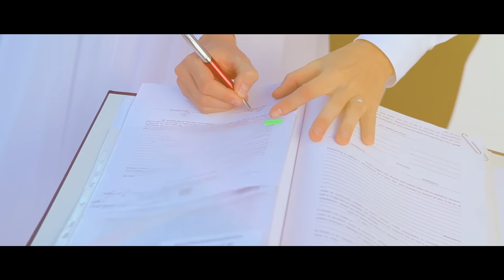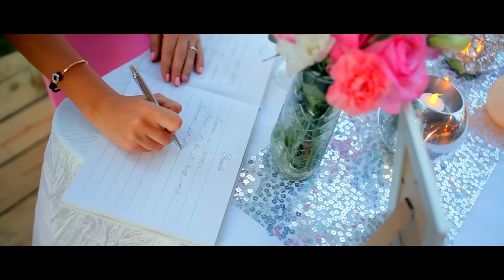Dream Wedding in the Dominican Republic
What could be more tense for a wedding planner, than planning the wedding of one of your own!

With beautiful shots of the ocean, hot pink décor and radiant weather, made this wedding a beautiful one to always remember.
Our groom, never being one to shy away walked down the beautiful decorated aisle which was adorned with a ruffled rose petal pink and white rug, lily white tiffany chairs with pink sashes and a gorgeous pink wedding arch decorated with a crystal chandelier and different shades of pink and white roses and a few baby’s breath tucked in.

The beautiful bride walked down the aisle where she met the groom patiently holding his breath, as they wed via a civil/official ceremony in the Dominican Republic.

They exchanged vows and rings and sealed their union with a kiss, as they were serenaded by a live saxophonist and their guests clapped to congratulate their union.

It was a magical moment, much like a dream wedding in the Dominican Republic, to see the bride and groom dance under their wedding arch and then symbolize their union with a sand unity ceremony.

Before they made their way down the aisle together, they popped some champagne and guests had the honor of throwing rose petals to celebrate them.

At their reception they were serenaded to their official first dance by a popular saxophonist and were even entertained by a live musician.

Their décor reflected that of their ceremony, and the tables were decorated with hot pink table cloths, hot pink, light pink and white roses and a variety of silver and crystal pieces which accentuated all the pieces together.

We organized their gorgeous cake and cupcakes by one of the best bakers in Punta Cana and everyone was thoroughly entertained by an amazing fire show.

Lastly for their photo shoot, we arranged a beautiful hot pink vintage car, which seemed to perfectly match their theme and guests all waved good bye in a video guest book.

 Caribbean Wedding Agency will take care of all your needs, we work with the best videographers and photographers in the Dominican Republic, we can assist you with the legal papers for a Civil/Official wedding, get you the best bakers, hair and makeup stylists, musicians, vintage cars for props and so much more!

For us, nothing is impossible!